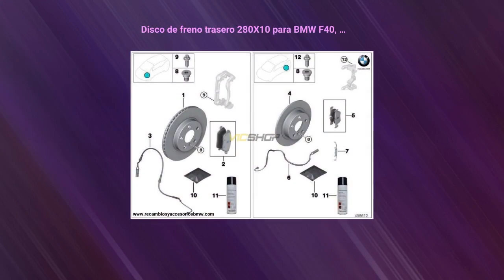Disco de freno trasero 280X10 para BMW F40, F44, F45, F46, i3 I01, F48, F39. Original BMW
¡Aprovecha esta oferta exclusiva! 🚗💥 Disco de freno trasero 280X10 para BMW F40, F44, F45, F46, i3 I01, F48, F39. Original BMW, a solo €133.31. ¡No te lo pierdas!